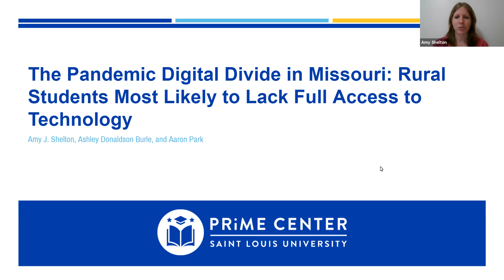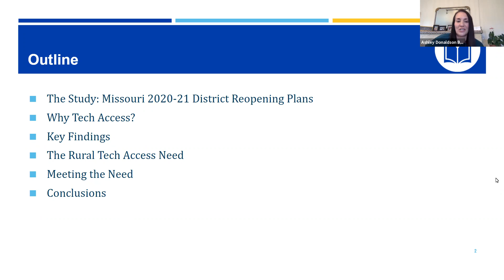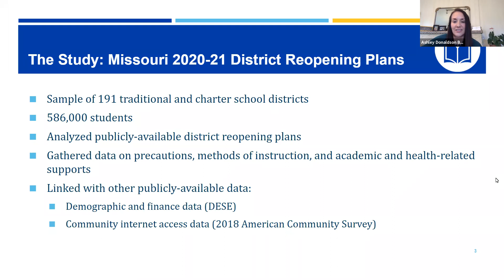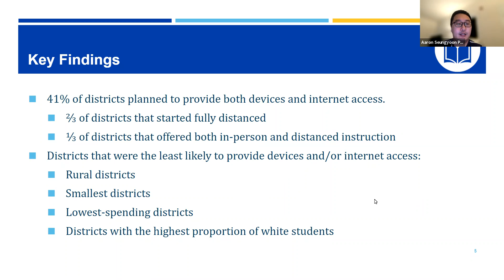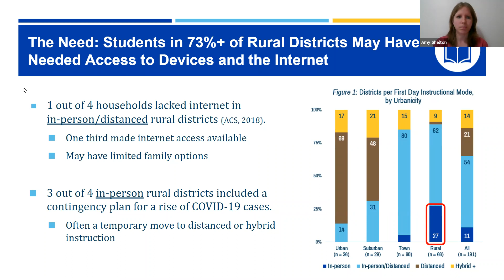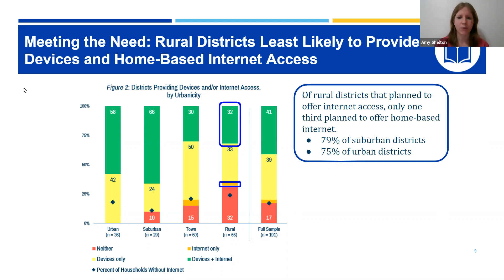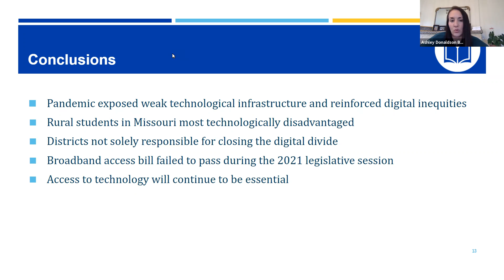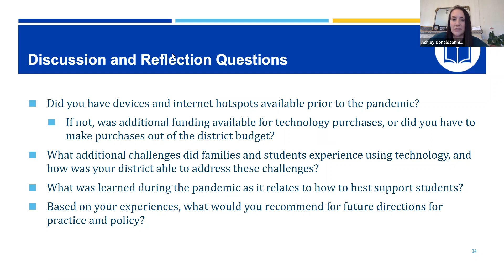The Pandemic Digital Divide in Missouri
Researchers at SLU's PRiME Center share the results of their analysis technology access for schools across Missouri in fall 2020. They find that less than half of Missouri school districts provided both devices and internet access, and rural districts were the most disadvantaged. Watch the video to learn more!